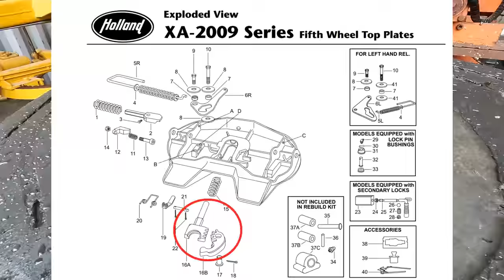1980 Autocar “Construcktor” Hauls its First loads in Many Many Years!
-Wanna send me something? Sent it to:
Diesel Creek